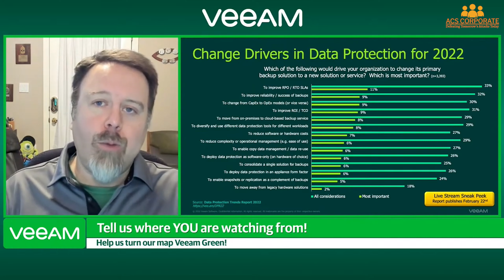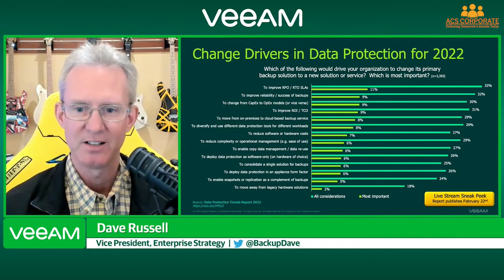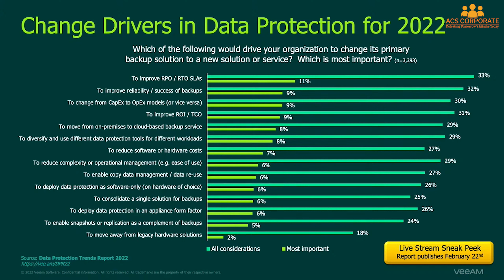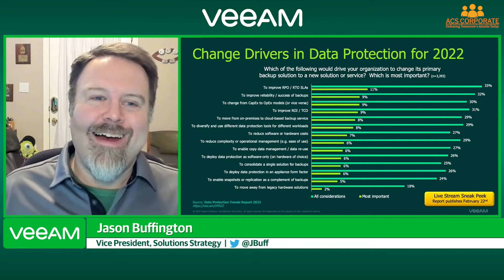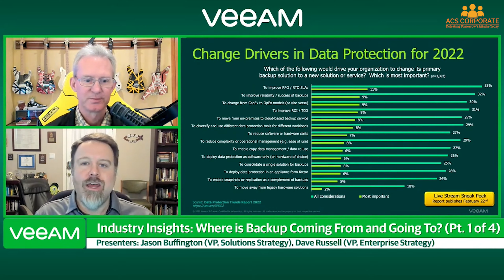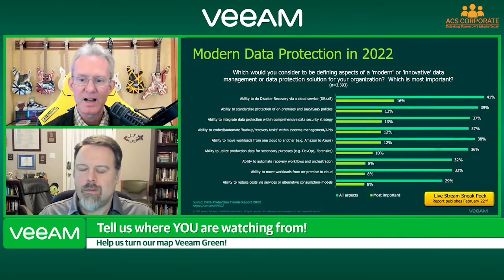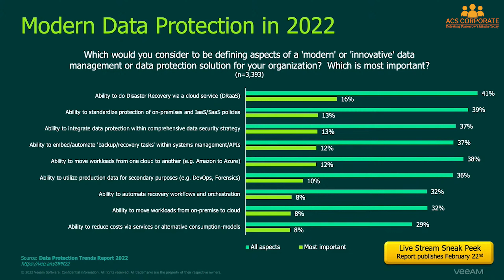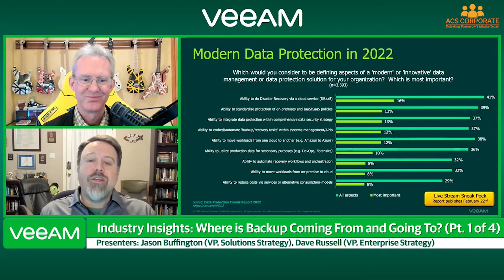Industry Insights Episode 80 2022 Data Protection Trends Report Pt 1 of 4